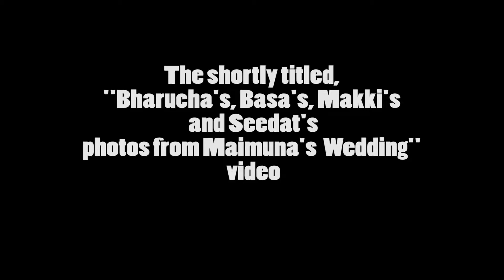BBMS photos version 0 5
Older version of Basa's, Bharucha's, Makki's and Seedats